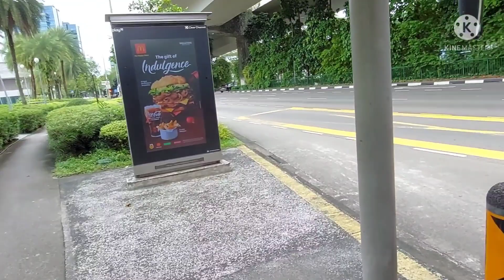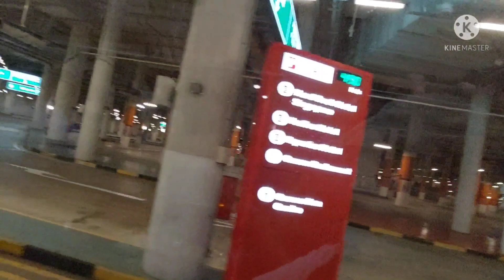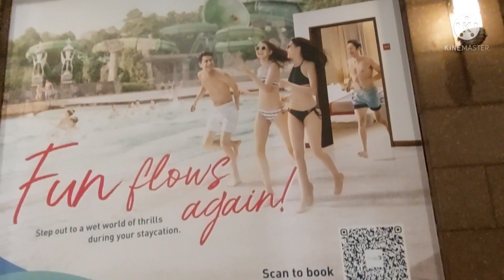TRAVELLING AROUND IN SINGAPORE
OFW LIFE IN SG